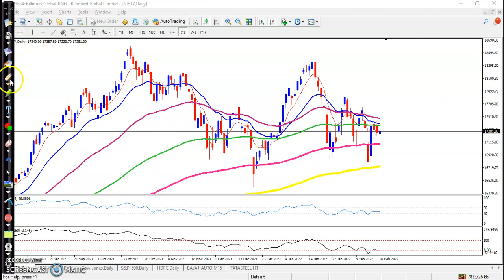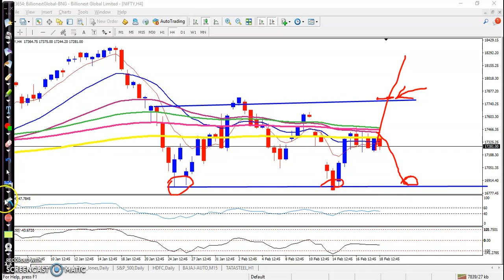Monday Morning session | Daily Nifty Chart Analysis | 21st Feb 2022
Monday's session is likely to see the levels of 17,330 and 17,435 acting as likely resistance points, while support will come in at 17,200 and 17,160 levels.

Start Now!